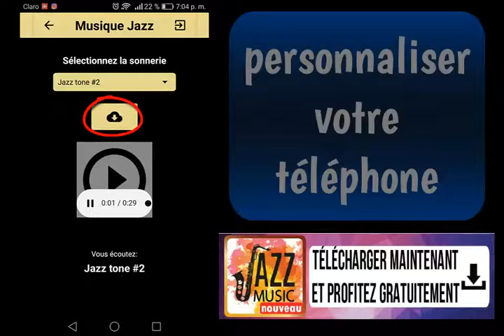Musique jazz HOR